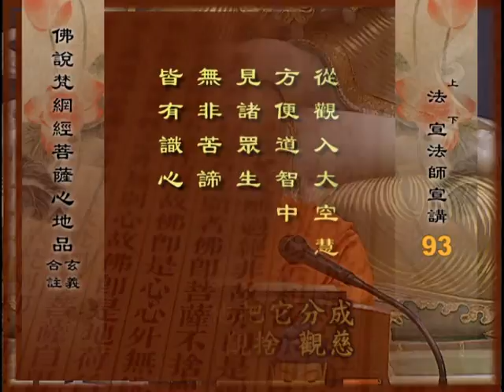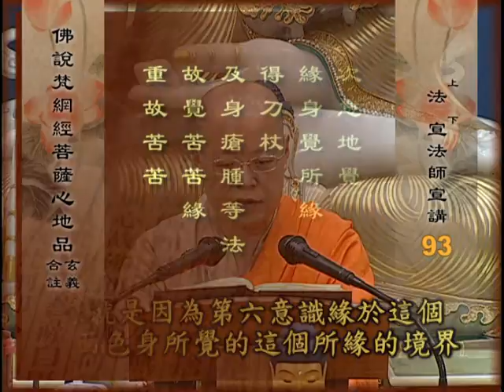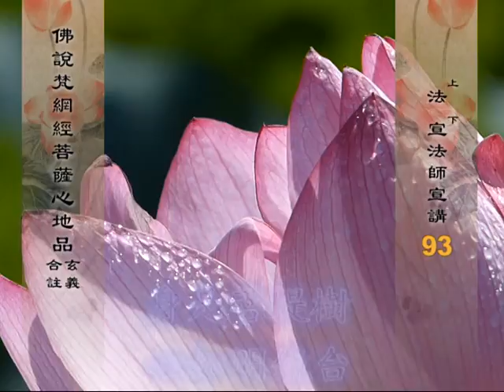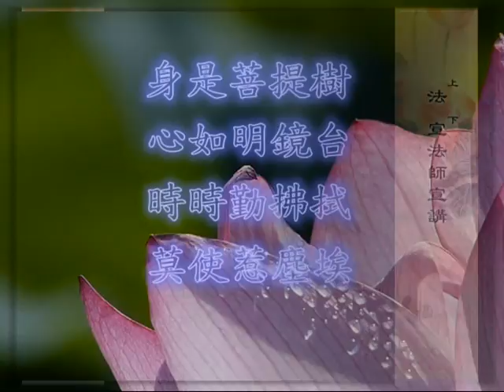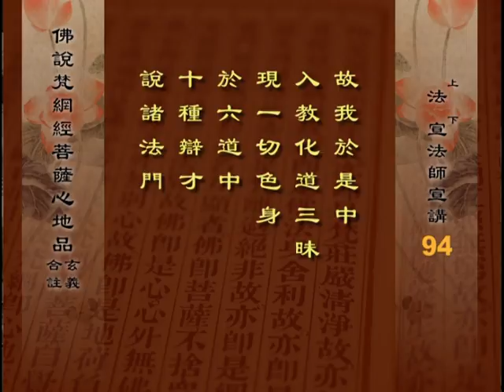佛說梵網經菩薩心地品合註 16- 4 法宣法師主講